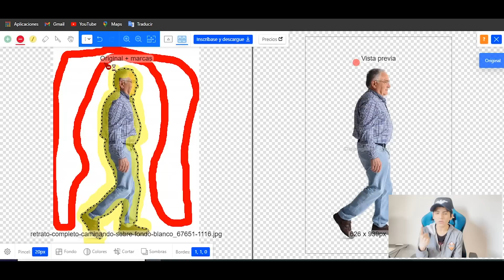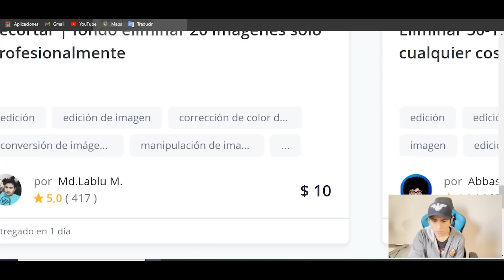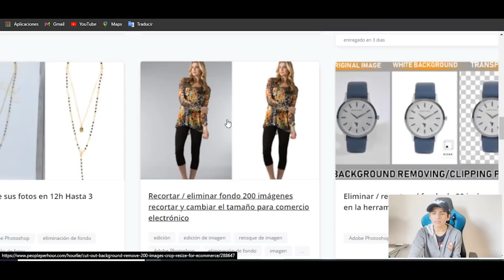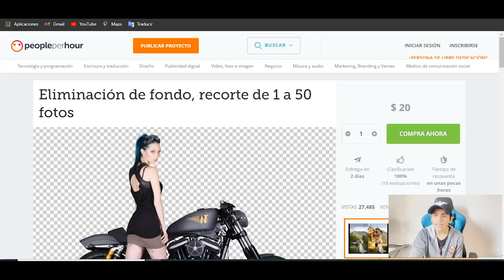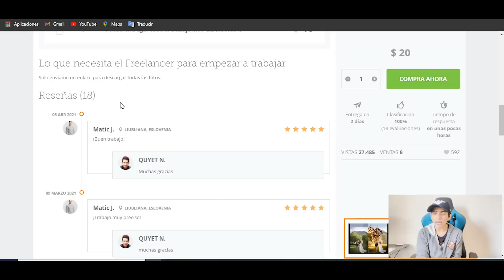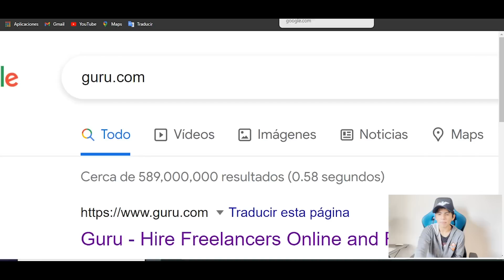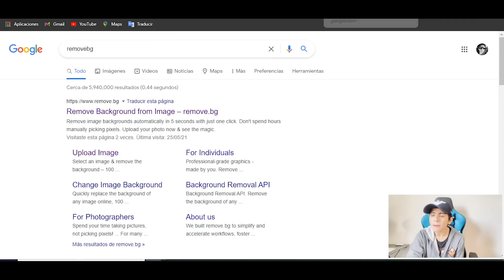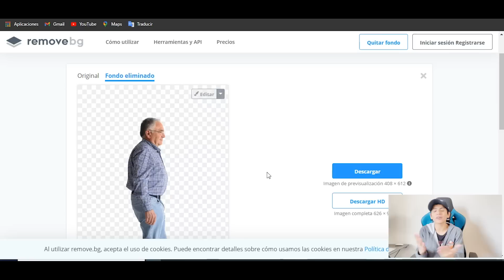Recibe $ 10 cada 60 Segundos (Dinero a PayPal GRATIS) Ganar dinero por internet | Jesus Avellaneda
Video Anterior a este 👉 Recibe $ 300 Dólares GRATIS (TRUCO DE GOOGLE) Ganar dinero por internet | Jesus Avellaneda

TITULO DEL VIDEO: Recibe $ 10 cada 60 Segundos (Dinero a PayPal GRATIS) Ganar dinero por internet | Jesus Avellaneda